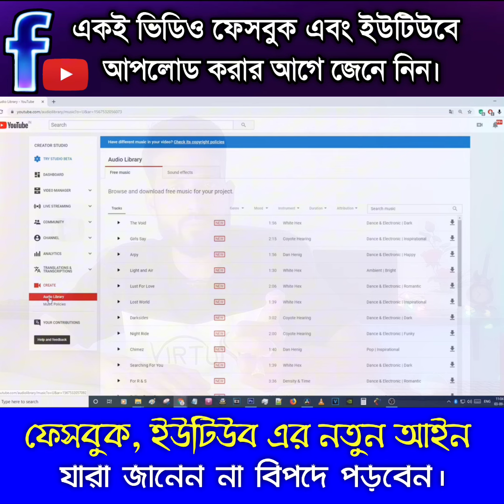ইউটিউবের ভিডিও ফেসবুকে বা ফেসবুকের ভিডিও ইউটিউবে আপলোড করা যাবে? | Same Video YouTube & fb page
ফেসবুকের ভিডিও ইউটিউবে আপলোড ইউটিউবের ভিডিও ফেসবুকে পেইজে আপলোড করা যাবে? | Same Video YouTube & Facebook page upload tips bangla

কোন বিষয়ে জানতে চাইলে পেইজে এসে জানাইতে পারেন